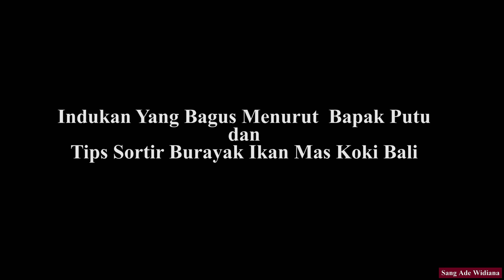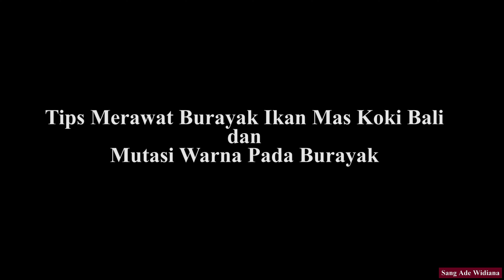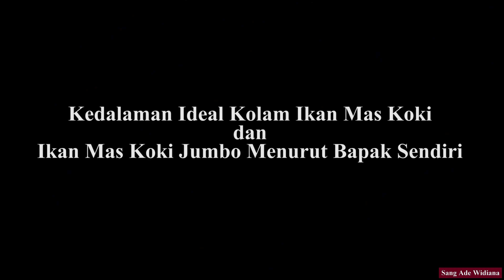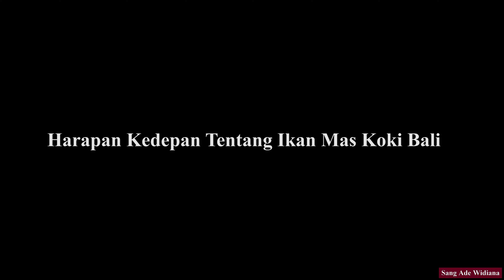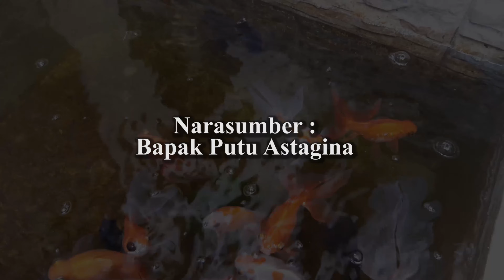Ngobrol Santai Tentang Ikan Mas Koki Bali Langsung Dari Bapak Putu Astagina..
Ngobrol Santai Tentang Ikan Mas Koki Bali,  Ikan Mas Koki Bali Langsung Dari Bapak Putu Astagina, Bapak Putu Astagina

Bagi kalian yang tidak tahu, Ikan mas koki bali adalah salah satu jenis ikan hias yang sangat unik. Nah, dipercaya ikan ini adalah ikan peliharaan para raja Bali zaman dahulu.

Bagi kalian yang ingin tahu lebih jelas tentang ikan yang satu ini, simak video ini baik-baik ya.. Terima Kasih..

Narasumber : Bapak Putu Astagina
Alamat : Jln. Gunung Agung, Gang Yamuna 3 No 32. Br. Kerta Jati. Denpasar